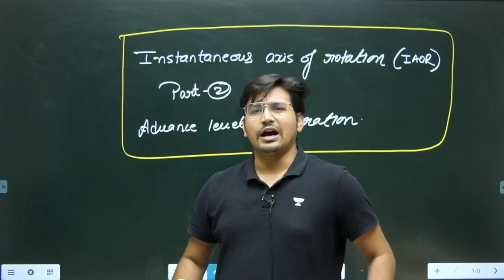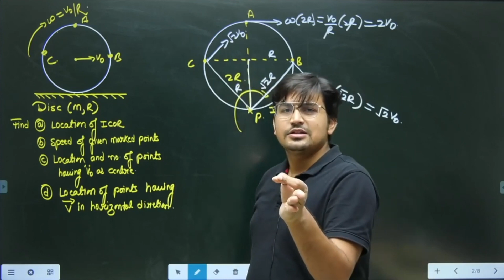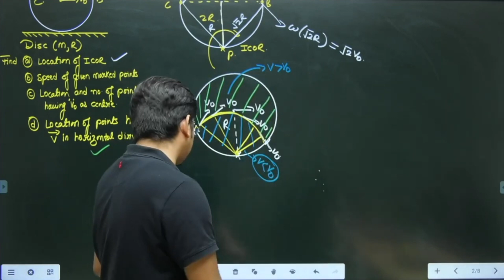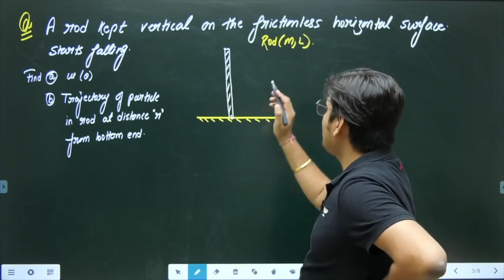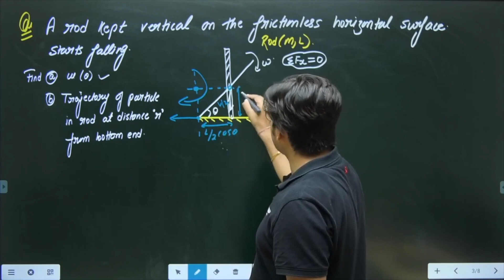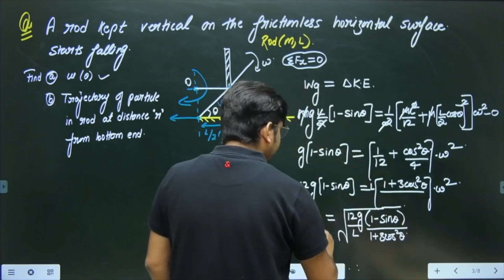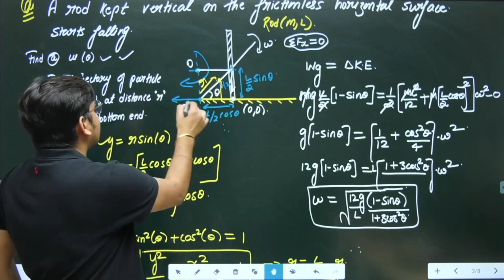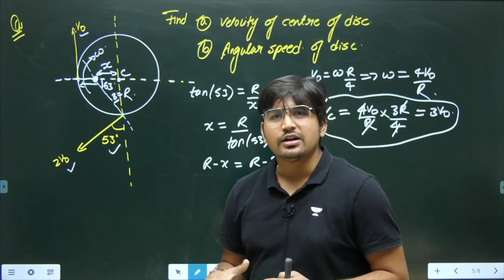Rotational Mechanics Topic - IAOR Advanced Problems | RY Sir | Kota Pulse by Unacademy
➤If you want to enroll yourself for the batch oflass 12 - 1 year - NEET Advanced  Excel

Mechanics Topic - IAOR Advanced Problems | RY Sir | Kota Pulse by Unacademy